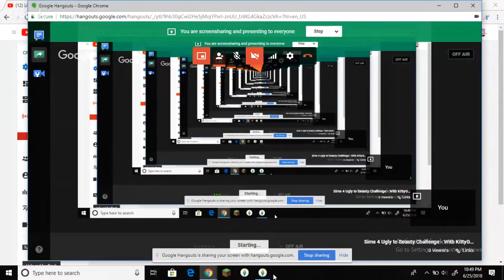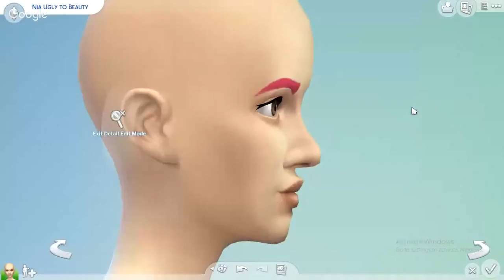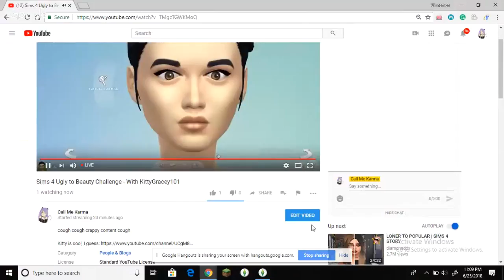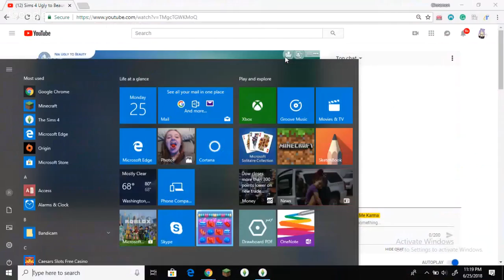Sims 4 Ugly to Beauty Challenge - With KittyGracey101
cough cough crappy content cough